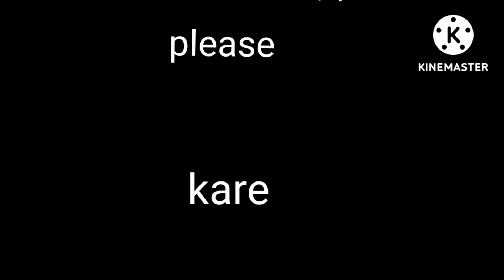Rajgir gram kund me nahane sa anko bimari chala jata hai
Rajgir gram kund me nahane sa anko bimari chala jata hai as sabhi ka Mane ta hai